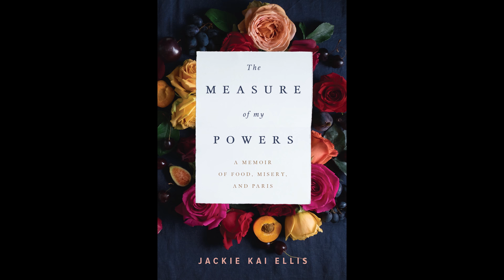How Food Writer and Lifestyle Expert Jackie Kai Ellis Found Fulfilment From the Power of Choice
Jackie Kai Ellis comes from an extensive and successful background as a graphic designer, specializing in brand identity at her own design firm. On paper, her life was perfect—she had it all. But Jackie was unfulfilled, miserable, and fell into a deep depression as she lived a life that was not her own. In an effort to dig herself out, Jackie set out on a mission to find her true, authentic self. She started to discover things that truly made her happy, and made deliberate choices every day to follow her happiness.

 One place Jackie found joy was in her kitchen, where she fell in love with baking. She chose to follow that passion, shut down her firm, and traveled to Paris to study pastry. She returned to Vancouver with a mission to inspire others with food and opened Beaucoup Bakery. Customers gravitated towards Jackie and her delicious French pastries and the business was a success. Once she had achieved all of her goals for the bakery, she decided to sell it and pursue her love of writing. Now, she is a freelance travel and food writer and a published book author with The Measure of My Powers: A Memoir of Food, Misery, and Paris. She’s excited to turn over a new page of her life, where anything can be written.